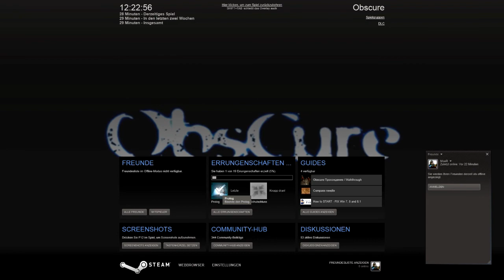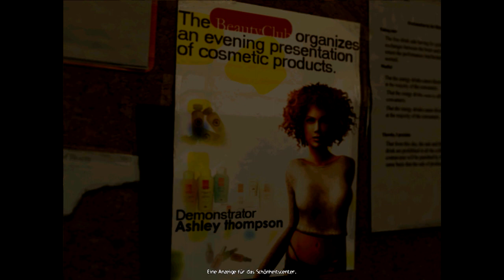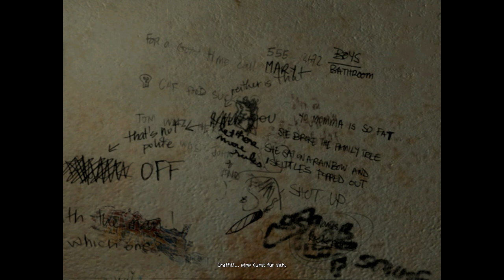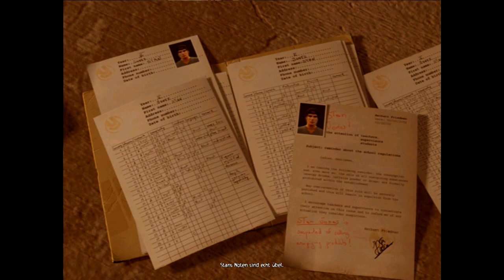Zeig mir MoeR : Obscure [Im Back Bitches!]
● Beschreibung: ●

Ich entdecke mit euch zusammen eine wirre Geschichte von unnachvollziehbaren Teenagern auf einer verrotten, amerikanischen Highschool - klingt das nicht nach Gruseln?

● Ich lese alle Kommentare und freue mich enorm über jeden von euch tollen Menschen der sich die Mühe macht, mir etwas zu schreiben :3 ●

● Ihr wollt immer auf dem neusten Stand sein? ●

● Ihr wollt mehr Projekte sehen? ●

● Ihr wollt Anregungen, Kritiken und Vorschläge einbringen? ●